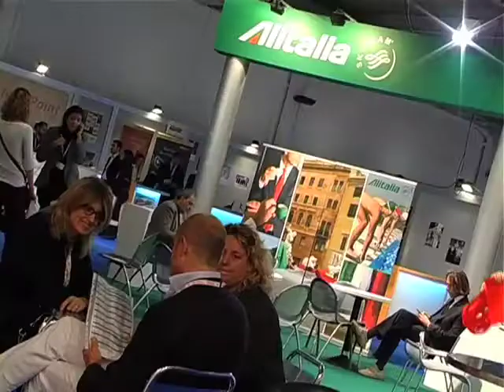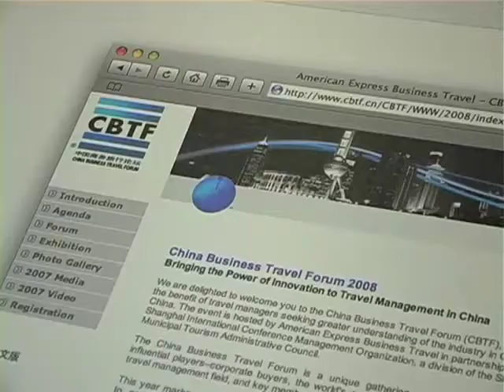BTF2008 - Intervista Luca Patané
Intervista Luca Patané - BTF2008